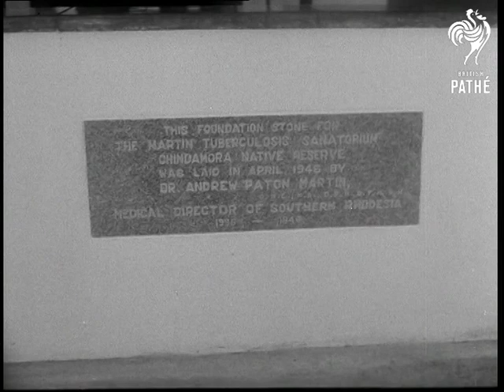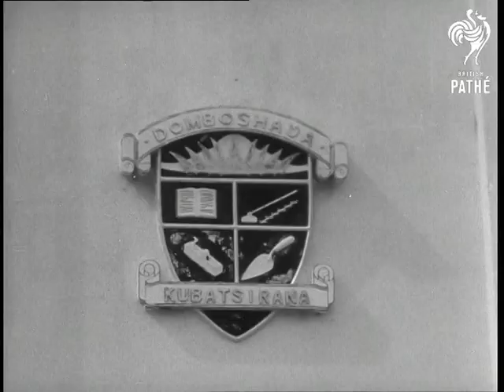Lord Llewellyn Visits Chindamora Reserve (1953)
Unused / unissued footage - dates and locations unclear or unknown.

Titles read: 'RHODESIAN SPOTLIGHT NO. 1 - GOVERNOR GENERAL VISITS RESERVE'.

Rhodesia, South Africa - December 1953.

M/S of a plaque at the Martin Tuberculosis Centre.  Several shots of Governor General Lord Llewellyn arriving at the centre during his tour of the Chindamore Reserve and being greeted by officials.  He walks through a ward and past a line of nurses in a courtyard.

At Domboshawa (sp?) we see the Governor visiting a Government Training School where men are building houses and chairs.
 FILM ID:2787.21